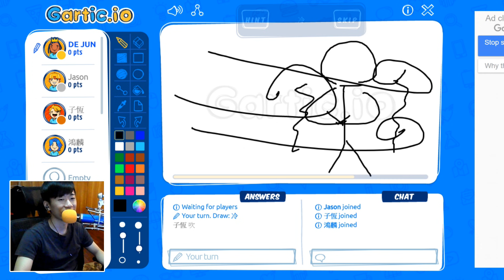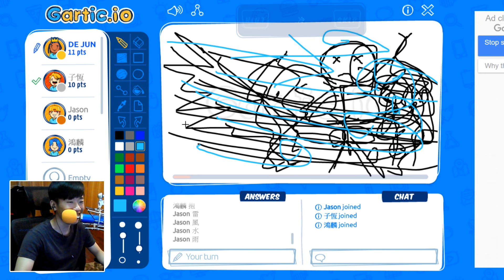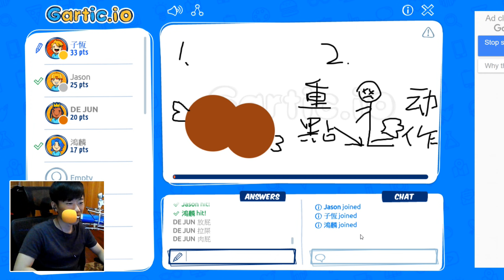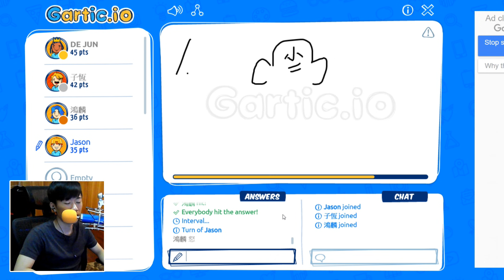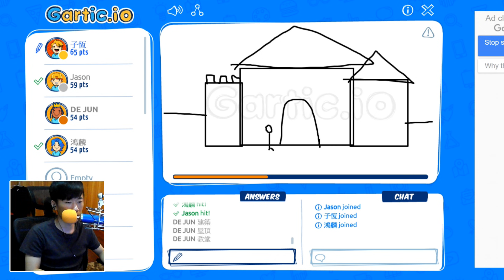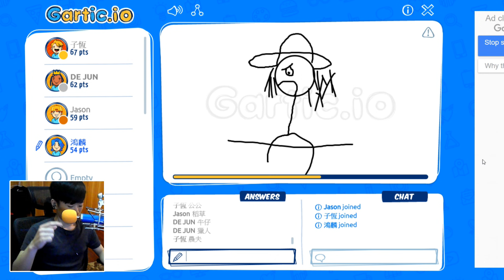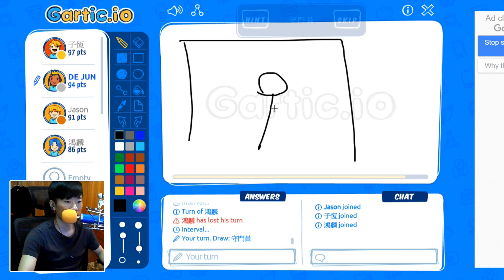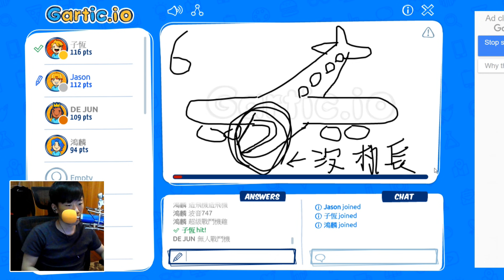【DE JuN】- 你畫我猜 (Gartic.io) 與好友同樂的IO遊戲!!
💎按下訂閱加入我們吧 ♥ ♥
💎不嫌棄的話幫我點個讚吧!! 您的讚是我最大的動力哦!!
● 片頭 : Music Predators - Mortal Squad